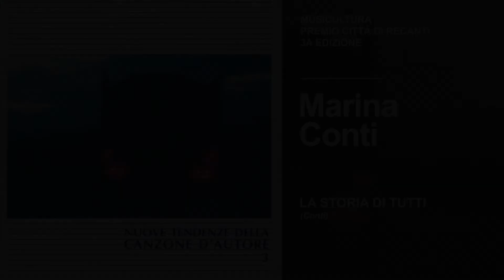Marina Conti - La storia di tutti - Premio Città di Recanati 1992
Marina Conti | Perugia
Vincitore Premio Città di Recanati 1992
⇩ ⇩ continua ⇩ ⇩

LA STORIA DI TUTTI
(Conti)

Non era stato forse il vero amore
però parlar di lei faceva tanto male
Che strano... non saper dimenticare.
Dio... quanto male...
Lei era sparita senza una ragione;
doveva, ora, fare senza quel suo dolce pane.
Ma come può volare un aquilone
se manca il vento?
No... non dire “Basta il tempo”.
No, non serve a niente il tempo!
Il tempo serve solo a ricucire
due lembi di ferita...
A 20 anni il tempo lo scandiscono gli amori
e le date degli esami
e le ore di fatica
che ti separano da un letto
dove c’è lei per far l’amore,
dove c’è lei ad aspettar l’amore.
E la vita ti scappa e ti sfugge dalle mani,
non è come una gatta che ritornerà domani:
devi tenerla stretta
o ti sfugge dalle dita
e se molli è già finita!
Ci vorrebbe un restauro...
ma se ti mancano i pezzo da dove riparti,
quando hai perso le braccia e quell’anima piena
che è sparita con lei, che viveva di lei,
che è rimasta con lei, che hai perduto con lei?
E come gemme chiuse senza sole
i sogni son rimasti in un giardino;
ma quella stella era fra le viole
un sogno spento.
Non serve a niente il tempo!
Questa storia è di tutti! L’hai capita?
E non bastano altri amori
e cento anni di fatica
per dimenticare un letto
dove con lei c’era l’amore
dove per lei dicesti “amore”!

☛ Vuoi saperne di più su questo artista e su tutta la storia di Musicultura? Vienici a trovare qui